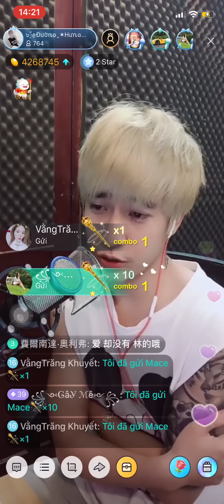Hãy xem là giấc mơ - ĐƯỜNG HƯNG